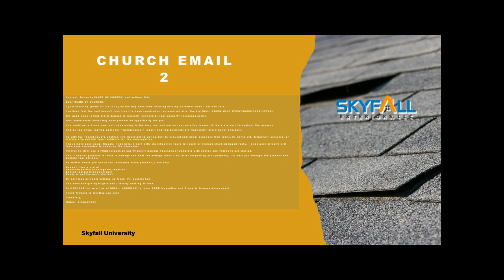Church Email 2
What do you send to a church when they responded to your first storm awareness email?
Well, this one.